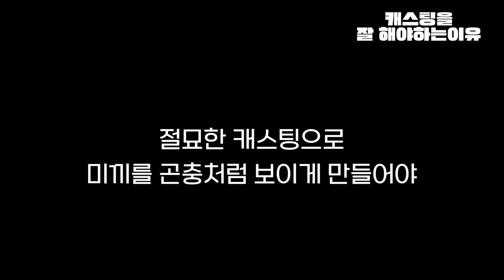[Flyflanet 293]플라이낚시 캐스팅을 잘 해야하는 이유와 팁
고기들은 사람이 다가가면
민감하게 반응해
먹이활동을 중지하고 경계를 하게 됩니다.

그래서
물고기와 사람사이의 거리가
대략 10미터 이상일 떄
물고기는 사람을 발견할 수 없다고 해요.

이러한 물고기의 특성이 있기 떄문에
플라이피셔는
물고기를 잡기위해
절묘한 캐스팅을 해내야합니다.

영화에서 어떤 배우를 캐스팅하느냐에따라
흥행의 성패가 갈리듯이 말입니다.

계곡에 도착한 플라이피셔는
10미터의 밖에서
캐스팅을 시도합니다.

그리고 단숨에 잡아냅니다.

플라이낚시 조과는
캐스팅을 어떻게 하느냐에 따라 달라진다고합니다.

조과가 나쁜 원인의 대부분은
좋지 못한 캐스팅에서 나온다고 말하기도 합니다.

물고기가 미끼를 곤충으로 착각하게 만들려면
잘 만들어진 미끼의 형태, 색깔도 중요하지만

동체시력이 잘 발달된 물고기를 유혹하려면
물위에 떨어지는 물체에 빠르게 반응할 수 있도록
절묘한 캐스팅으로
미끼를 곤충처럼 보이게 해야합니다.

플라이낚시는 물고기의 먹이가 되는 곤충을
동물의 털등으로 만들어
물고기를 공략하는 낚시 기법인데요.

하늘을 날아 다니는 곤충을
플라이라인이라고하는 특수한 낚시줄을 이용해
표현합니다.

영화 흐르는 강물처럼에 나오는 ‘브래드 피트’처럼 말입니다.

플라이 캐스팅을 잘 하려면
여러개의 낚싯대로 연습하는 것보다
하나를 가지고 꾸준히 연습하면
누구나 잘 할 수 있게 됩니다.

처음 캐스팅 거리를 약 10미터를 표기해서 시작하고
차츰 15미터, 20미터 정도 까지 늘려가면서
리더(목줄)의 길이도 처음엔 9피트에서 차츰 15피트로 늘려가면서
연습하시면됩니다.

참고 영상은
Soon Lee의 동영상을 참고 하시면 좋습니다.
Audio File Title:
my-time

Audio File ID:
143975